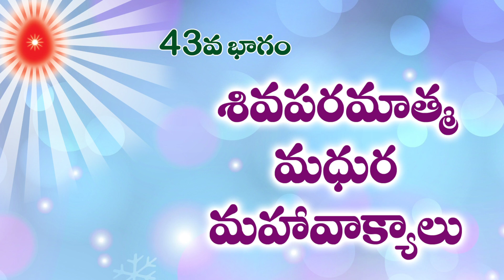30//08//2021..43వ భాగం శివపరమాత్మ మధుర మహావాక్యాలు